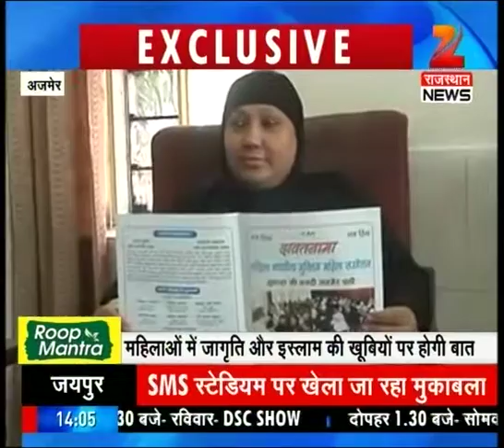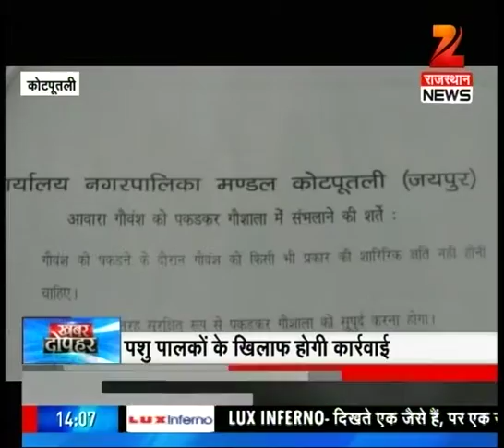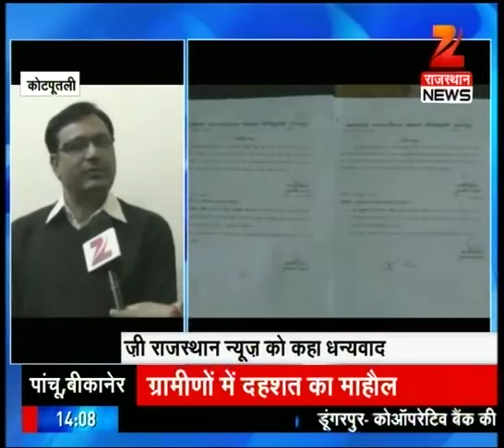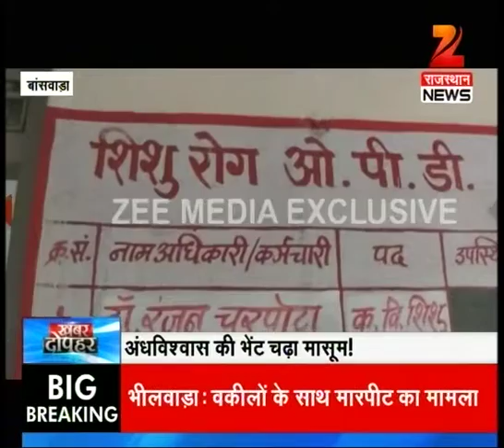Watch: Khabar Dopahar @ 2 PM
- On 13th December Rajasthan State Government is completing 2 years in connection with which cabinet sub-committee meeting was held today.

Watch for more updates in this segment